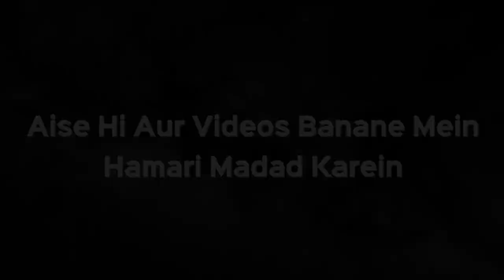Namaz Iqamat Mein Nabi ﷺ Ka Naam Aane Par Choom Kar Khade Hona Kaisa Hai? | Shaikh Kifayatullah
Namaz Iqamat Mein Nabi ﷺ Ka Naam Aane Par Choom Kar Khade Hona Kaisa Hai? | Shaikh Kifayatullah Sanabili | iPlus TV